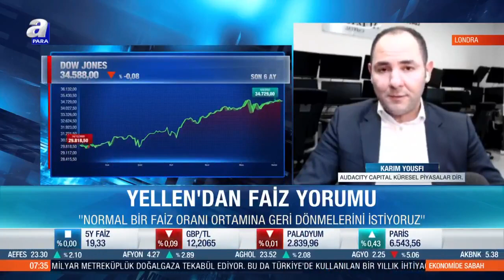AudaCity Capital C.E.O. featuring on Apara TV - Best Prop Trading Firms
Forex Proprietary Trader
Funded Trading Account:

AudaCity Capital has a world-renowned reputation for funding and backing profitable traders. If you have the talent and know-how, we will provide you with the necessary funding, shaping your future.

If you are a successful trader, ambitious with a proven trading strategy who is looking to move to the next level, then our Funded Trader Program is exactly what you’re looking for!

Why should you join our Traders Team?
-10% Drawdown.